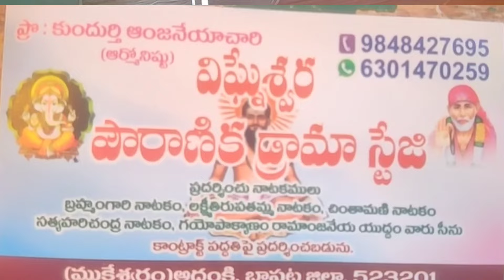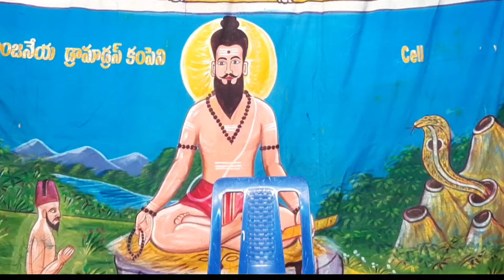తొలిఏకాదశి సందర్భంగా//వినుకొండ. బ్రహ్మంగారినాటకంtelugulinestudio